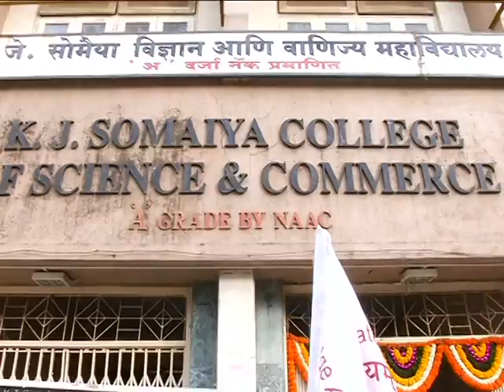VTS 01 3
K. J. Somaiya College of Science and commerce, Convocation 2015 -Part III